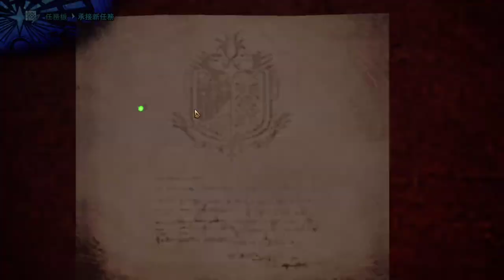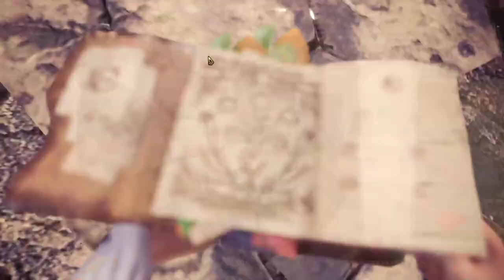【繁星】週六 魔物獵人2020 10 10